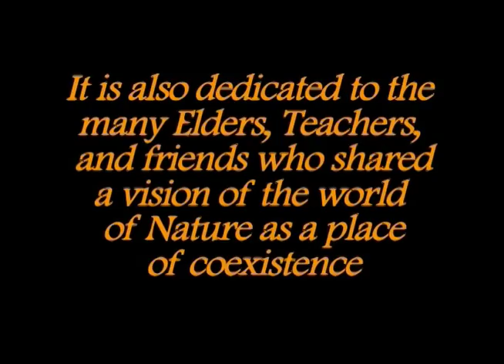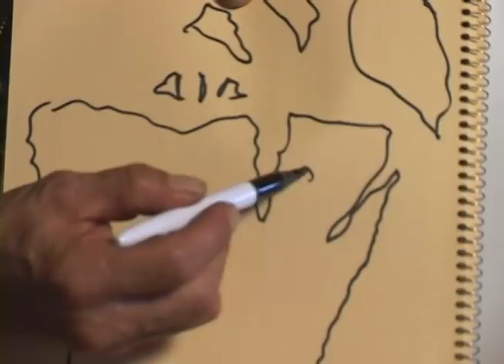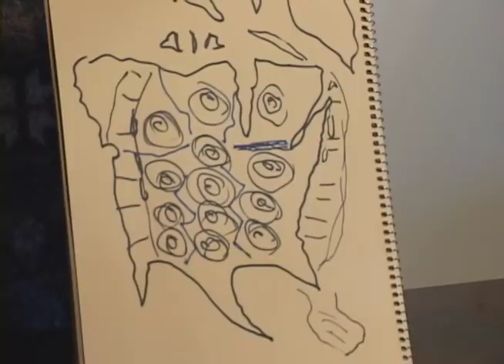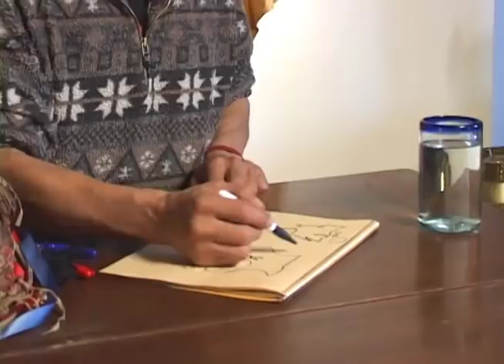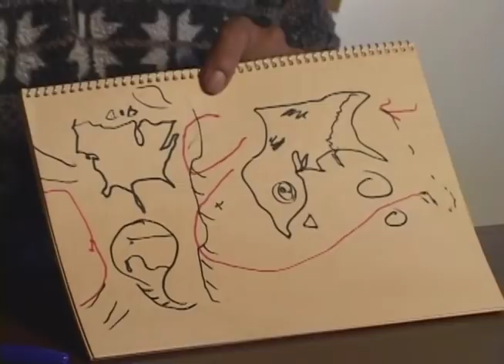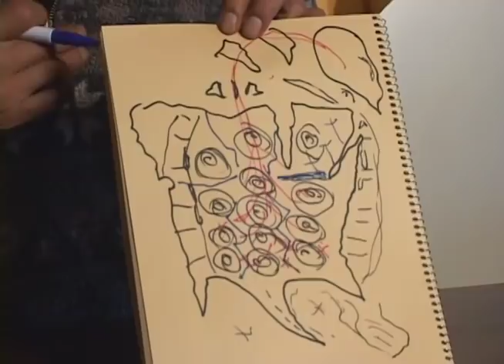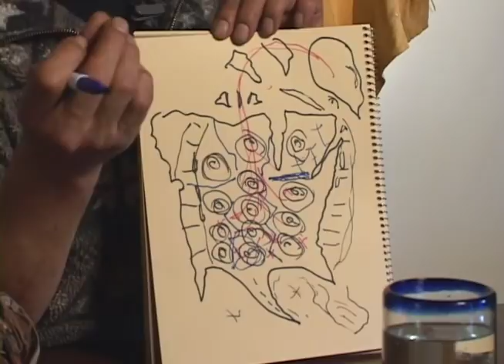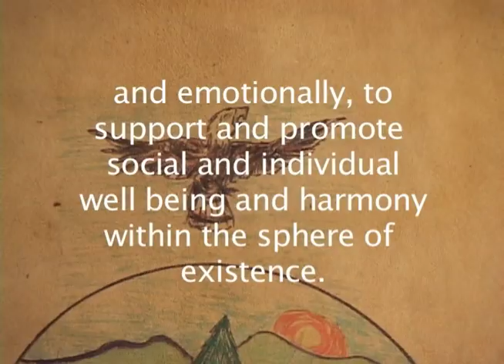The Story of Turtle Island as guarded and shared by Jacob (Mowegan) Wawatie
The Story of Turtle Island as guarded and shared by Jacob (Mowegan) Wawatie: people coming from Turtle Island understand their existence as a harmonious passage through the land, a living organism. Perceiving Turtle Island as such changes the relationship we have with the territory.
This story will modify the way you comprehend the land, it will help us in bringing back sacred time, honoring the land we come from
Jacob Wawatie was a holy medicine man among the Anishinaabeg Confederacy. He fought against colonialism, capitalism, and the long nightmare of patriarchy. The teachings he imparted in different settings, above all the University of Ottawa, found a path tot the hearts and spirits of hundreds of enlightened students.
He received the guardianship of the story of Akiminak Nimitik (the back of the turtle) directly from his great grandmother who insisted on the sacred nature of this story. Jacob guarded and shared this story as such everytime he had the opportunity to share them, especially with younger generations,
The most important quality of this story is that this IS the natural Constitution of the sentient beings living on the back of the turtle and indigenous peoples living on these territories have to thread the land lightly and lovigly, thusly becoming Good Ancestors.
Share this beautiful story with your friends, your family, your students. and come back to it, from time to time, to keep it as a beacon in your life.